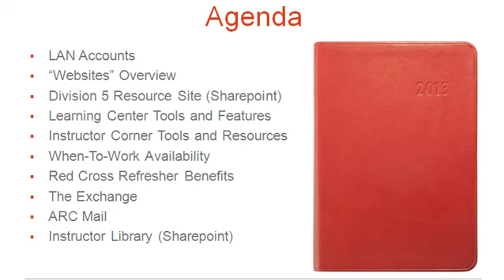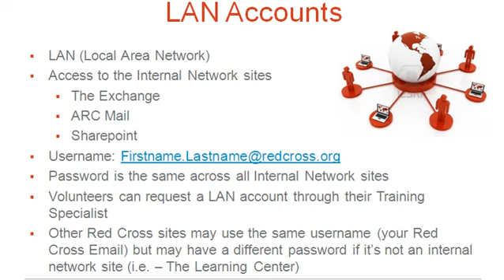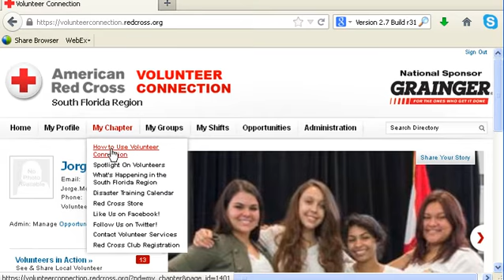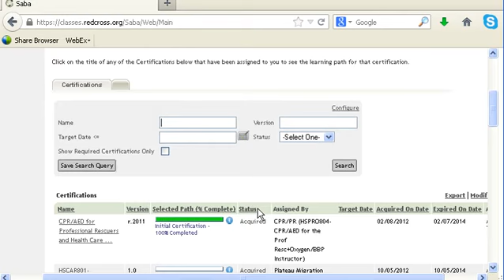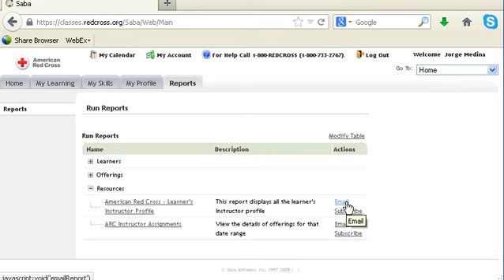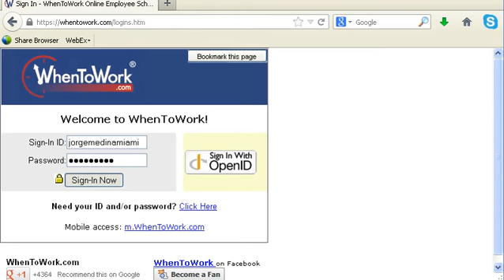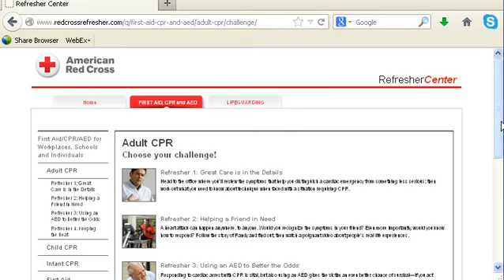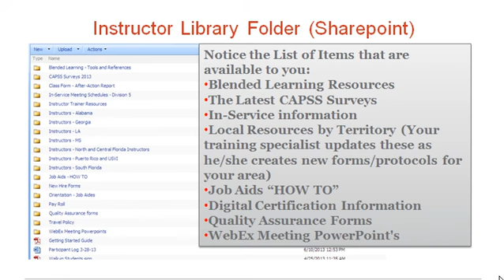PHSS - Instructor Library